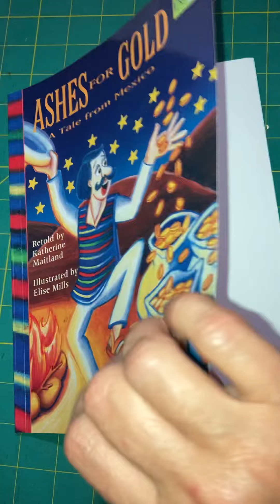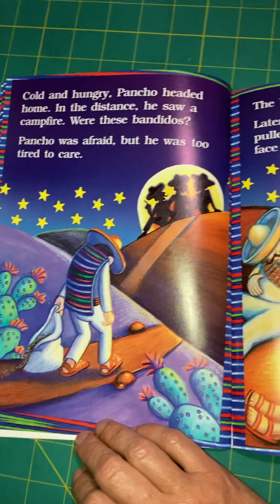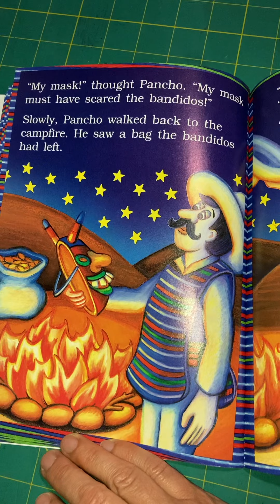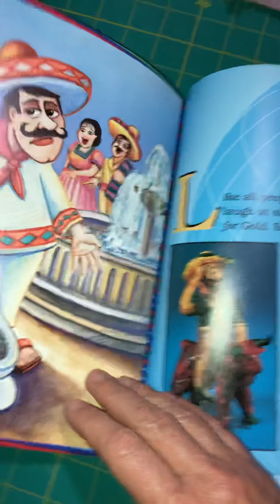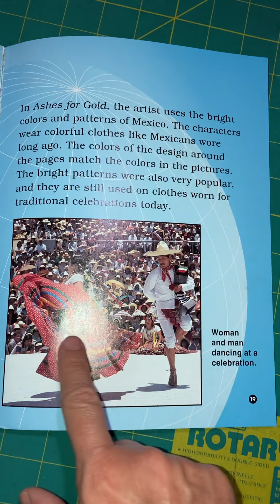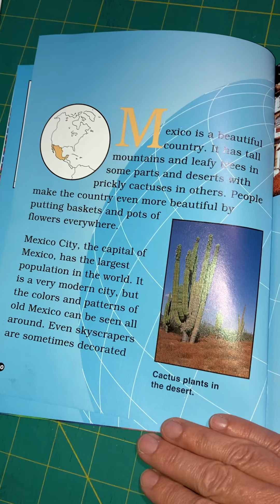“Ashes for Gold” retold by Katherine Maitland. Illustrated by Elise Mills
A tale from Mexico read by Shirley Ferguson